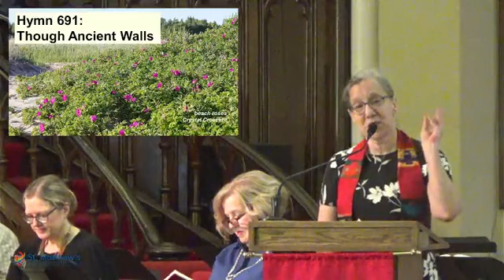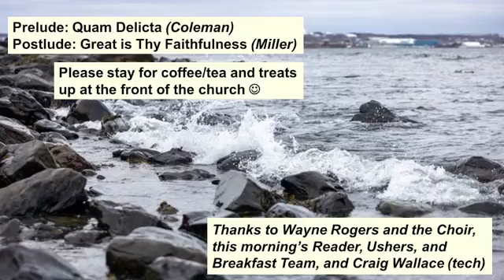2024-06-16 Sunday service at St Matthew's United Church in Halifax, Nova Scotia, Canada.